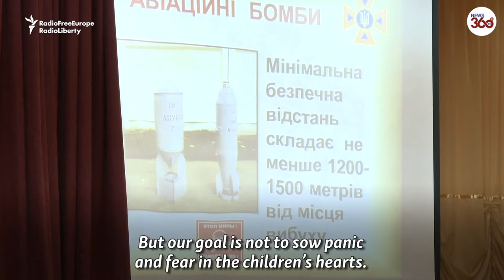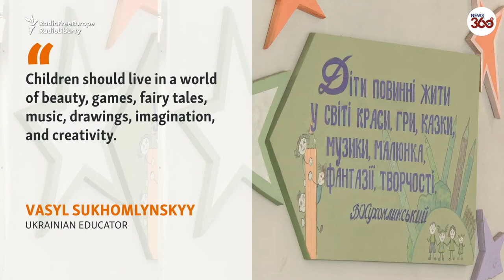War Lessons: Ukrainian schoolchildren train for BOMB THREATS as Russia tensions mount- News 360 Tv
Russia - Ukraine tensions: Children in Ukrainian schools receive training on explosives as the number of hoax bomb threats increases amid mounting tensions with Russia. 'How much explosives do you think will fit in this one?', a bomb disposal serviceman asks the students.

Ukrainian schools are preparing children for the possibility of war with Russia. At one Kyiv school, police demonstrated bombs and shells, and children practiced an evacuation.

War Lessons: Ukrainian Schools Prepare Kids For The Worst